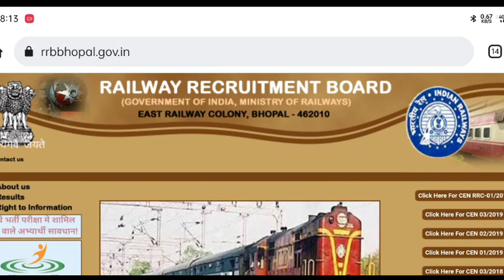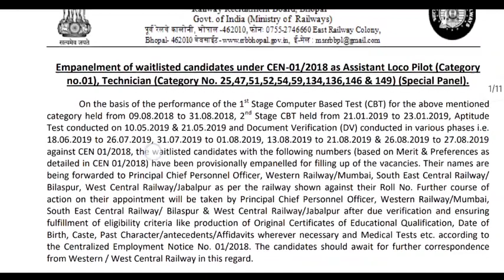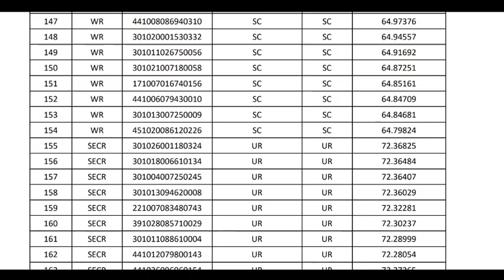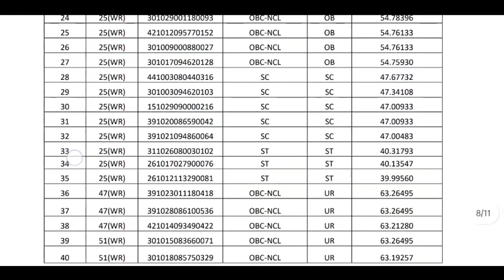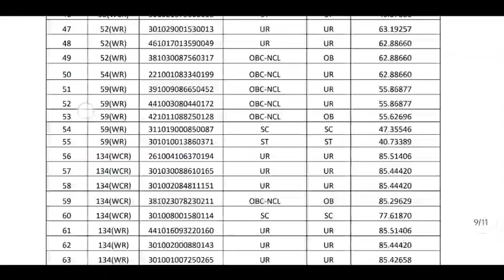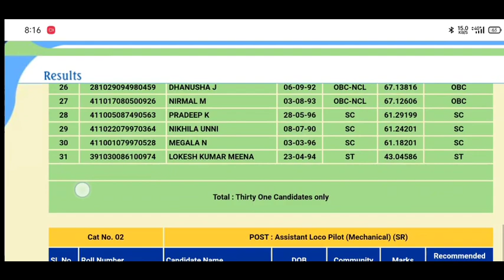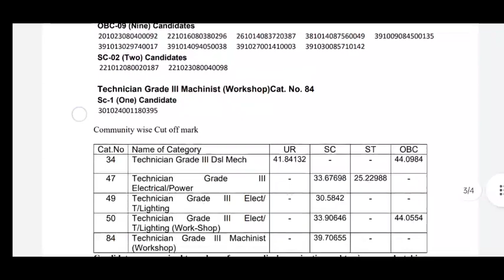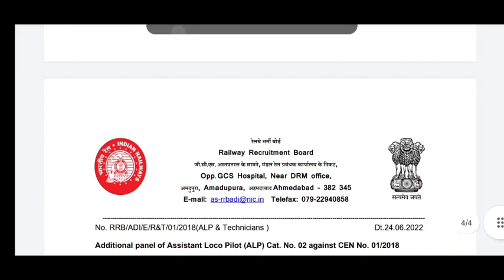RRB ALP Technician Vacancy Latest News Today || Railway technician Waiting List Regarding Good News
आरपीएफ भर्ती 2022
 Rpf salary rpf training rpf recruitment selection process rpf new vacancy 2022
 Rpf constable recruitment Rpf recruitment 2022 apply online Rpf constable salary rpf recruitment 2022
 Rpf si salary Rpf constable answer key download, Rpf si and constable recruitment 2022

RRB JE New Vacancy news
RRB JE New Vacancy kb aayegi
RRB JE New Vacancy notification
RRB JE SSE New Vacancy

Railway ALP Technician New Vacancy // RRB ALP Technician New Vacancy Kab aayegi // RRB ALP Vacancy